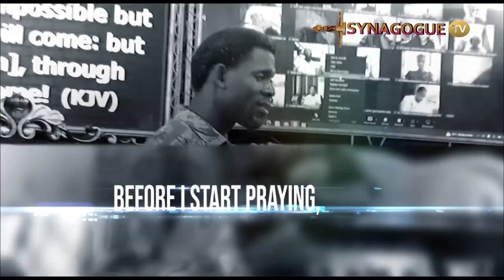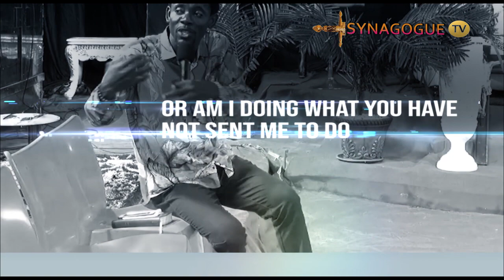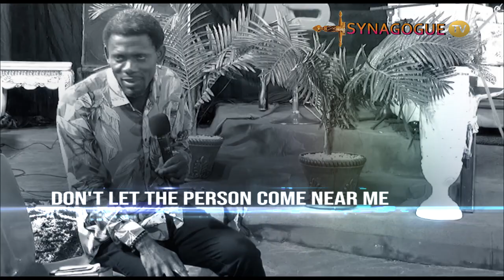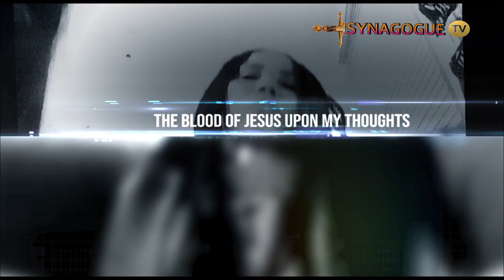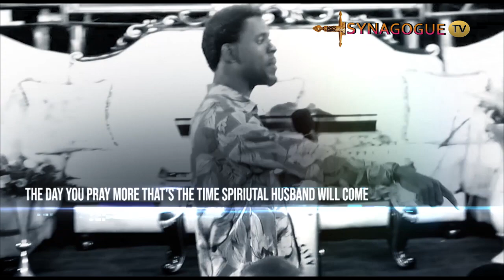WHAT DO YOU DO BEFORE YOU START PRAYING AT NIGHT?